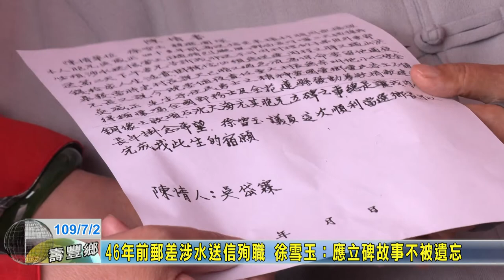20200702 08 46年前郵差涉水送信殉職 徐雪玉：應立碑故事不被遺忘